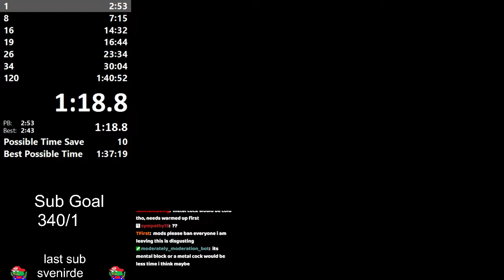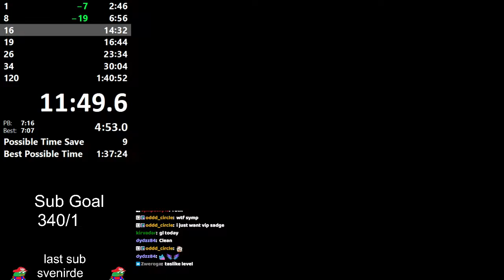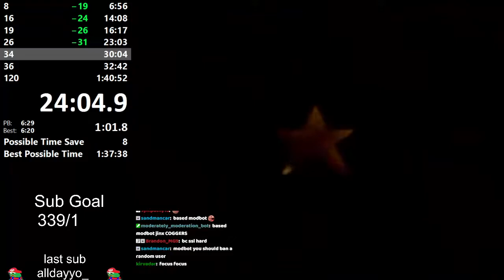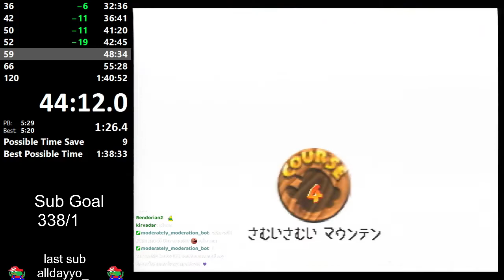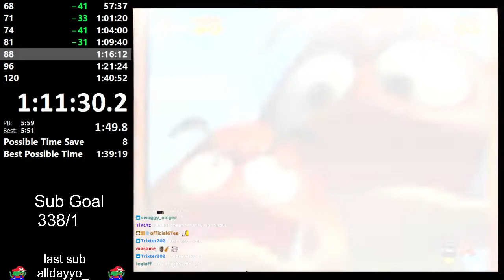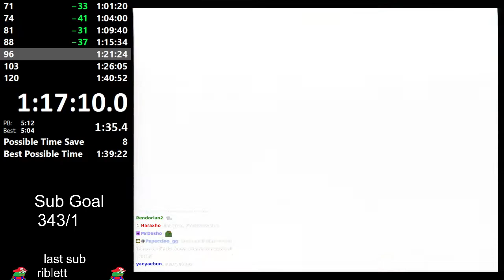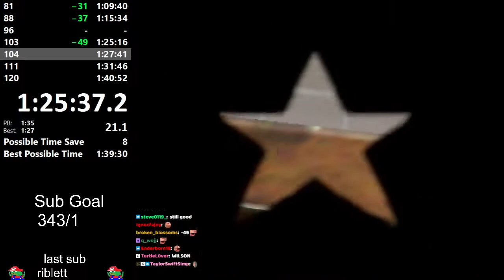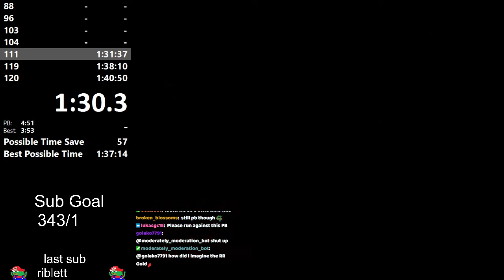120 Star N64 1:40:50 Dowsky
Date of Run: March 11th 2022